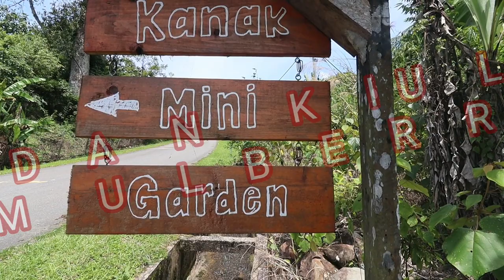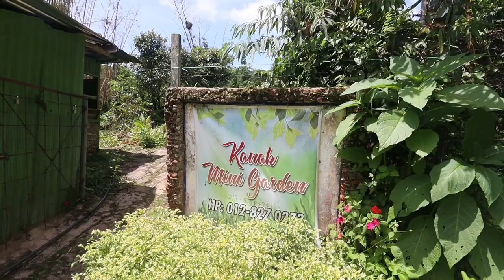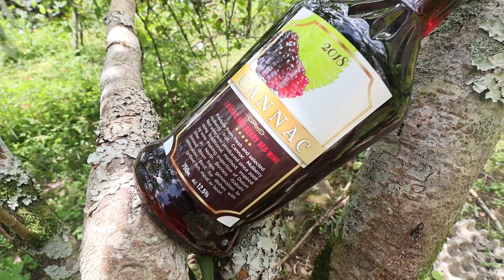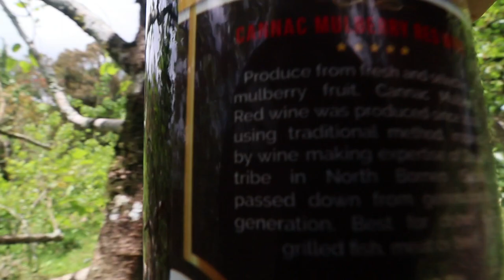Canac Mulberry Wine, Tudan Kiulu. Sabah Malaysia Borneo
Probably the only one in Malaysia, a cottage industry cum community based tourism hotspot in Tudan, Kiulu to produce Mulberry Wine. Pack your bag and head to Tudan, Kiulu.

Experience canac mulberry wine,  nature, culture and many more in Tudan, Kiulu.

Thank you to Erik Lund - Tokyo Sunset for the music.

Click the below for direction